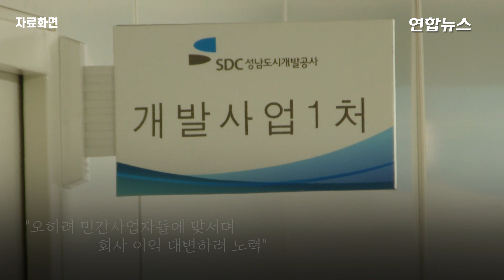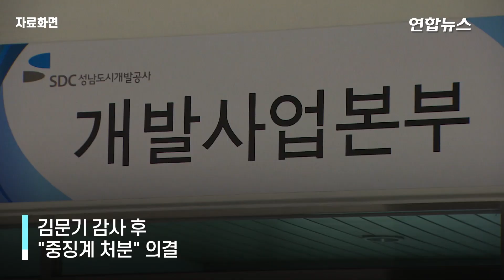김문기 편지 공개 "초과이익 조항 세차례 제안했으나 반영 안돼"/ 연합뉴스 (Yonhapnews)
김문기 편지 공개 "초과이익 조항 세차례 제안했으나 반영 안돼"
   (서울=연합뉴스) 특혜 의혹을 받는 대장동 개발사업의 주무 부서장을 맡아 수사 기관의 조사를 받다가 숨진 채 발견된 성남도시개발공사(이하 성남도개공) 김문기 개발1처장의 자필 편지가 공개됐습니다.

    19일 김 처장의 동생 김 모 씨가 공개한 이 편지에서 김 처장은 "회사에서 정해준 기준을 넘어 초과이익 부분 삽입을 '세 차례'나 제안했는데도 반영되지 않았다"며 "당시 임원들은 공모지침서 기준과 입찰계획서 기준대로 의사결정을 했다"고 말했습니다.

   이어 "그 결정 기준대로 지난 3월까지 최선을 다했는데 마치 제가 지시를 받아 불법행위를 저지른 것처럼 여론몰이가 되고 검찰 조사도 그렇게 되어가는 느낌"이라고 적었습니다.

   김 처장은 연합뉴스와의 생전 인터뷰에서도 사업협약서 검토 의견서에 초과 이익 환수 조항을 넣어서 올렸는데 7시간 뒤에 사라진 것은 유동규 전 성남도개공 기획본부장이 만든 전략사업본부 측에서 빼라고 했을 가능성이 크다고 주장한 바 있습니다.

   이와 함께 "회사 일로 조사받는 저에게 어떠한 관심이나 법률 지원이 없는 회사가 너무나 원망스럽다"는 심정도 토로했는데요.

   김 처장 편지에는 어떤 내용이 또 담겼을까요.